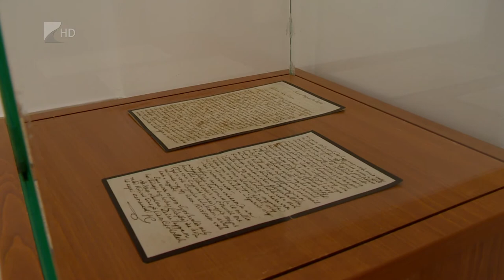Kiállítás 150 tárgyból - Kölcsey Televízió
Kétszáz négyzetméteres, új kiállítótérben nyílt meg a Jósa András Múzeum 150 éves válogatás tárlata. Ebben a gabona tárolására használt hétköznapi edények mellett többek között különleges nemesi zászlók is láthatóak. A kiállítást év végéig látogathatják az érdeklődők.